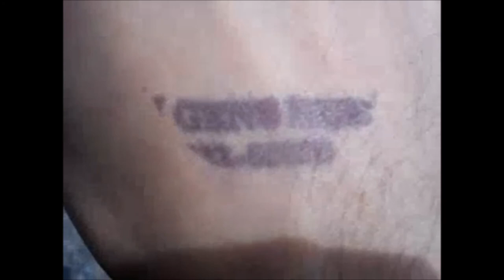Älgens Hus i Bjurholm i Juni 2013! Älgen Linus skjuten efter att ha rymt, en liten minnesfilm..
Jag och två andra personer besökte Älgens Hus i Bjurholm i juni 2013!

Jag tänkte inte ladda upp filmen men sen så läste jag en sorglig artikel om att den enorma älgen rymt och blivit skjuten av en älgjägare, då valde jag att lägga upp denna.

Den enorma Älgen Linus visade tydligt i denna inspelning att den var mer social med människor/besökare än vad dess medälgar var. När de andra älgarna äter så står Linus kvar och socialiserar med besökare.

En stor förlust för Christer Johansson, synd om Älgen och det visar att världen utanför hägnet är en farlig plats om man är en enorm älg som Linus var!

En älgjägare skjuter utan att ge älgen en chans att visa sig tam, tyvärr..

Och jag hoppas verkligen att hornen blir Christers att behålla och inte älgjägarens!

Älgjägaren skall vara glad att han inte blir stämd.. Som sköt en tam älg..

Hans räddning så klart att han inte visste om att älgen var den tama älgen från Älgens Hus.